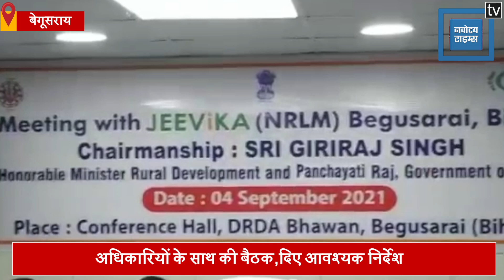गिरिराज सिंह का बड़ा बयान,कहा-`कोई दीदी या दादा मां दुर्गा की जगह नहीं ले सकता'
बेगूसराय Begusarai सांसद सह केंद्रीय मंत्री गिरिराज सिंह giriraj singh ने बंगाल में दुर्गा पूजा Durga Puja को लेकर मां दुर्गा की प्रतिमा को ममता बनर्जी की शक्ल में बनाने को लेकर बड़ा बयान दिया है.. गिरिराज सिंह ने कहा कि मां दुर्गा का स्थान कोई दीदी या दादा थोड़े ले सकता है.. जो लोग अपने को स्थापित करने की कोशिश कर रहे हैं वो सनातन धर्म को नहीं मिटा पाएंगे..